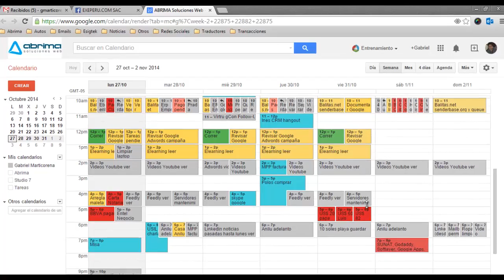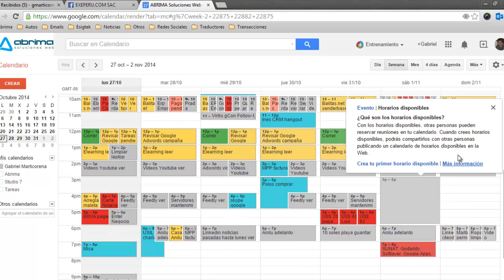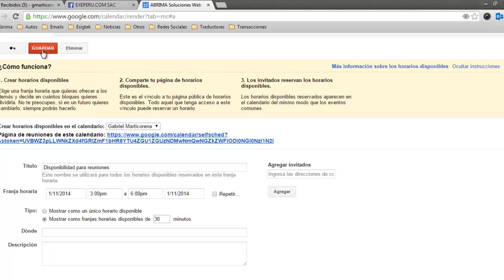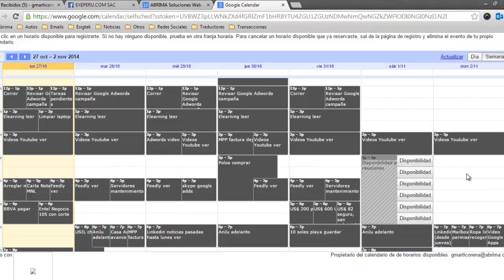Cómo crear y reservar espacios para citas en Google Calendar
Los espacios para citas permiten a los usuarios dejar bloques de tiempo en sus calendarios donde sus colegas, clientes o alumnos pueden reservar porciones específicas. Cada calendario también viene con una URL única para una página de citas, pueda ser fácilmente compartida o incrustada.